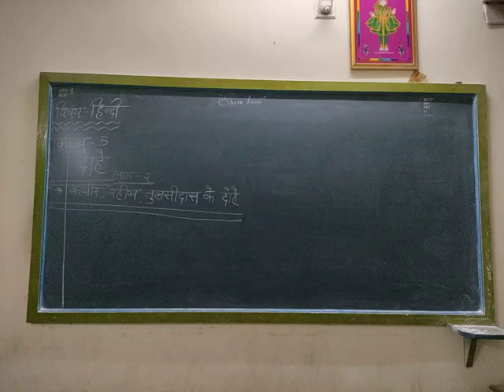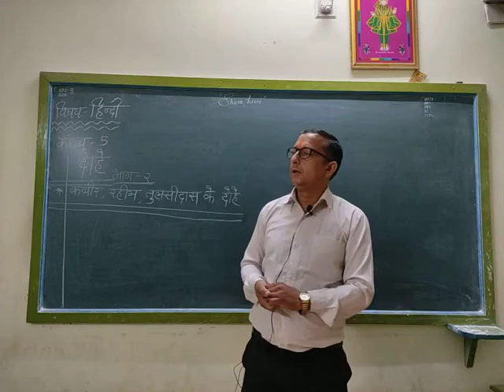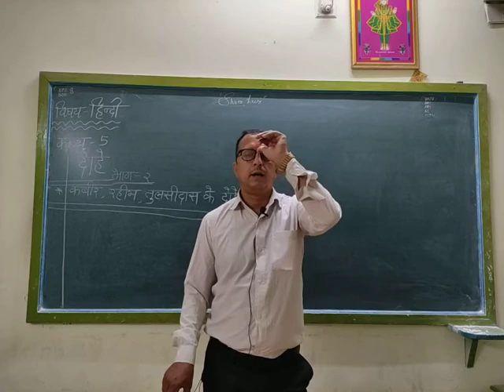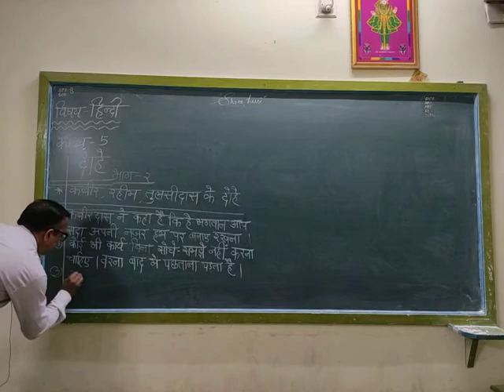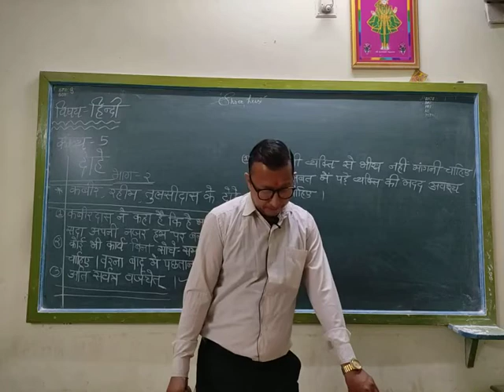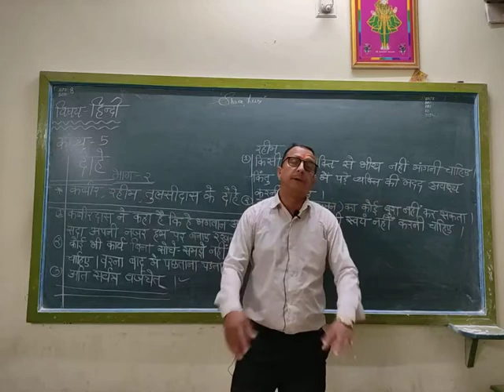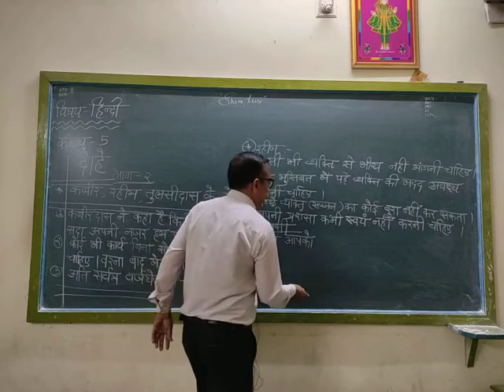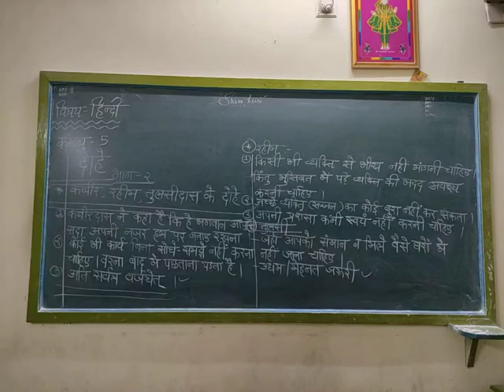STD 8 Em Hindi Poem-5 Part 2